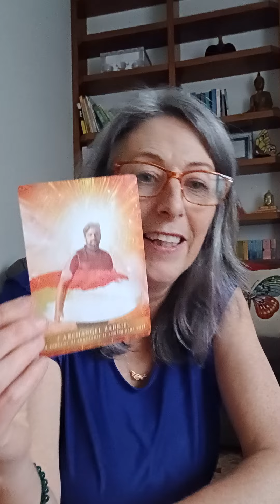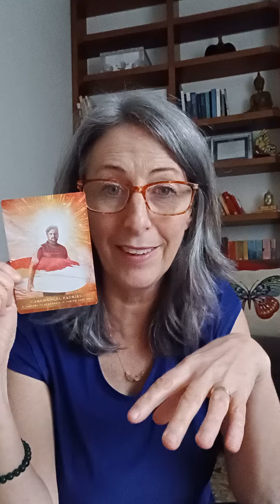Ready for a Tsunami of Abundance? Archangel Zadkiel’s Powerful Message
Prepare for a wave of prosperity with Archangel Zadkiel’s incredible message of abundance. If you've been seeking financial growth, debt relief, or investment opportunities, this video reveals that a tsunami of abundance is headed your way. Learn how to harness the joyful energy of Archangel Zel to attract wealth and resources into your life. Understand the importance of following angelic nudges and maintaining a mindset of joyful expectation to accelerate your financial success.

🔹 Discover how to attract a tsunami of abundance with Archangel Zadkiel’s guidance
🔹 Learn the significance of joyful expectation in manifesting wealth
🔹 Find out how to follow angelic nudges for financial growth
🔹 Embrace the unstoppable flow of prosperity into your life

Start your Angel Journey with our most popular course Transform with Angels
Join the Abundant Heart Programme for Spiritual Entrepreneurs, Get Clear on who you’re here to serve, Create your Transformational online package and Build your Community of Raving Fans!